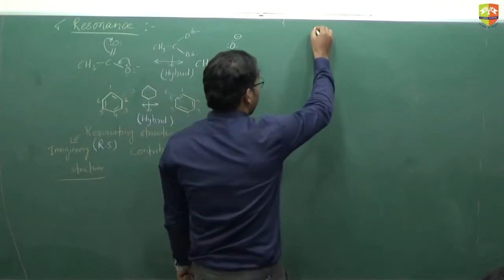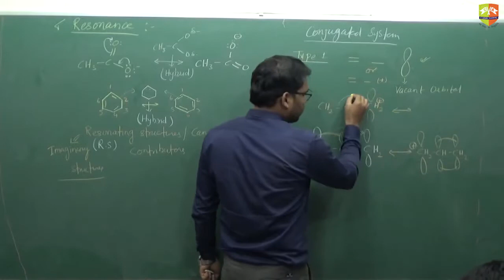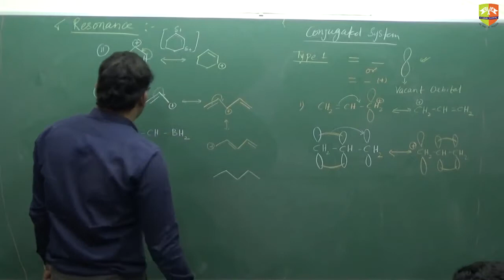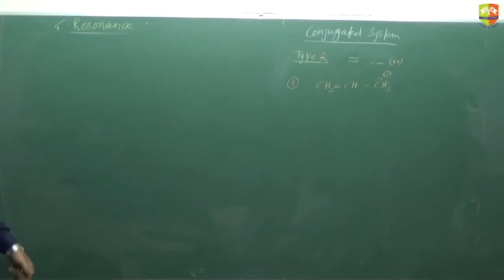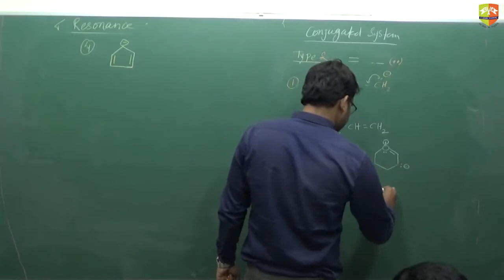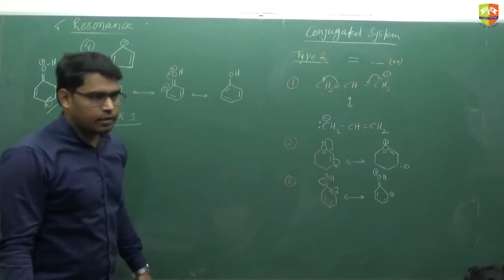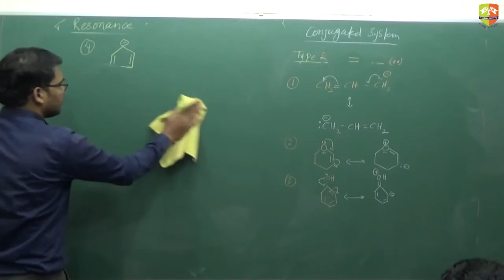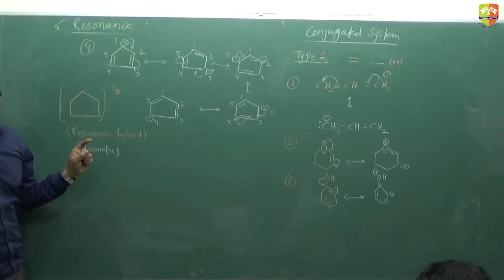General Organic Chemistry 2